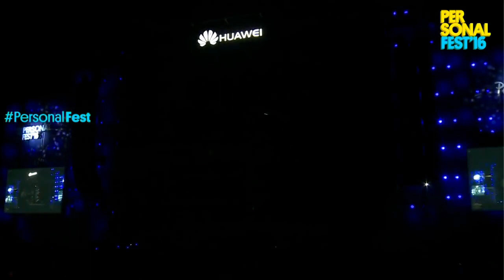RICHARD ASHCROFT - PERSONAL FEST BUENOS AIRES, ARGENTINA (22/10/2016)